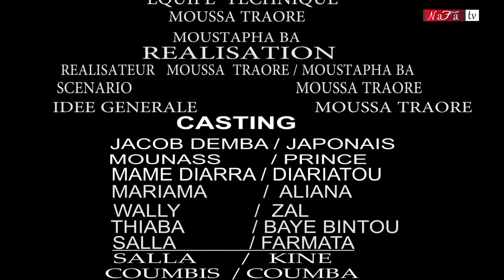BAAYE Le Pouvoir Du Pardon Episode 23 VOSTFR